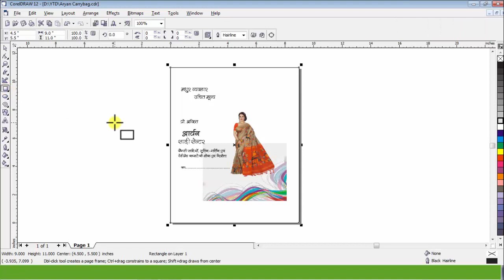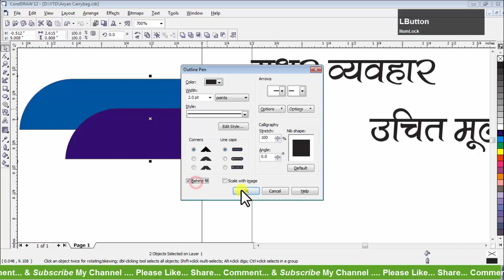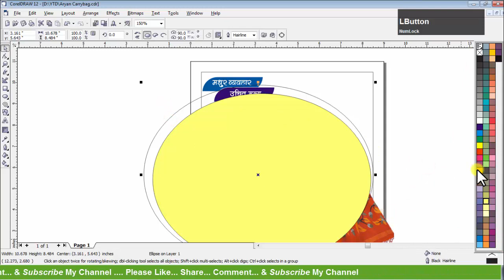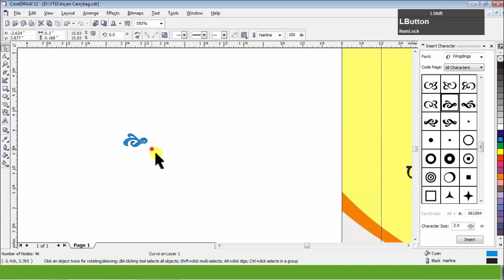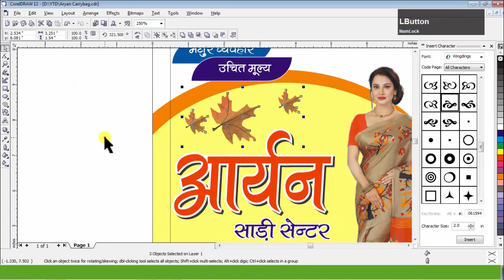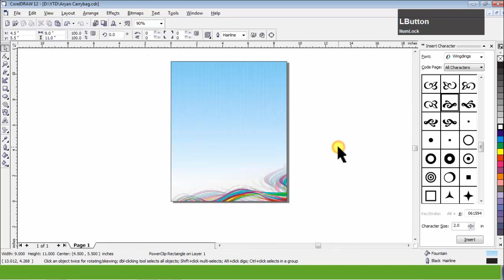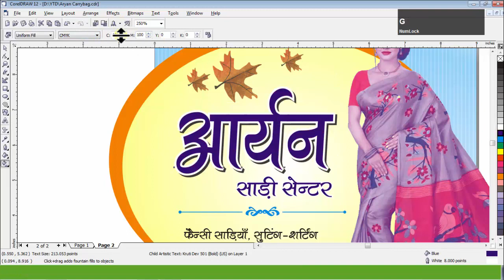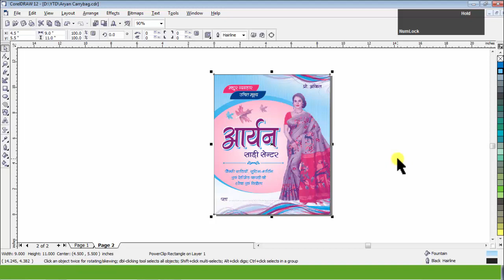#146 | Multicolour Carry Bag Design | Basic CorelDraw in Hindi